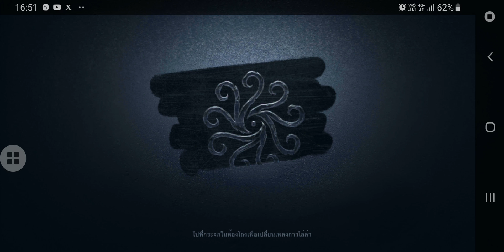20190623 8v2-6 GG Calipo&Go~away